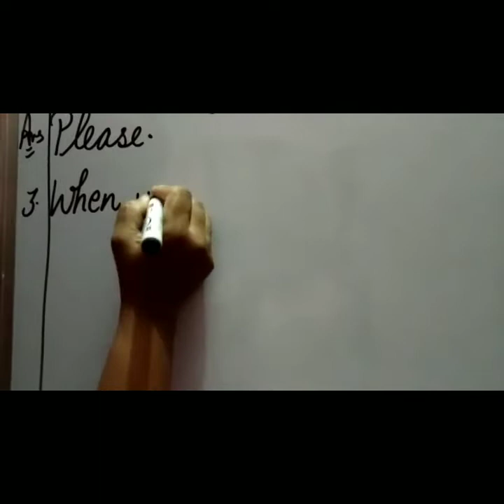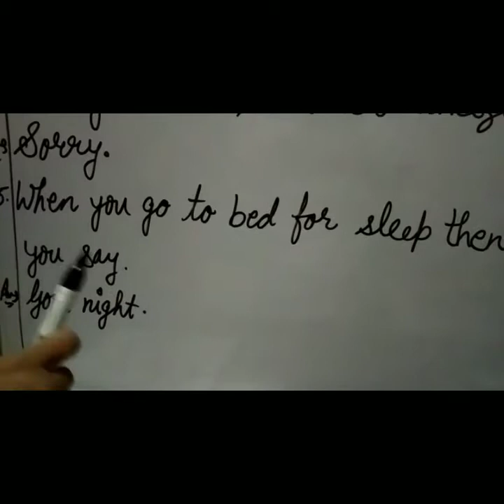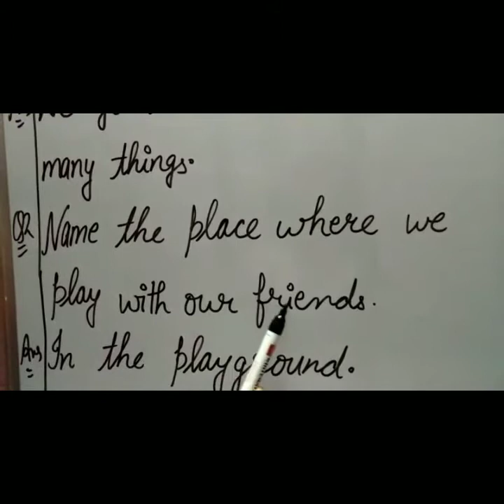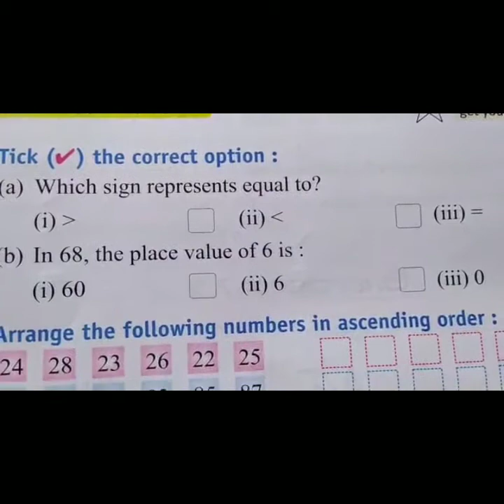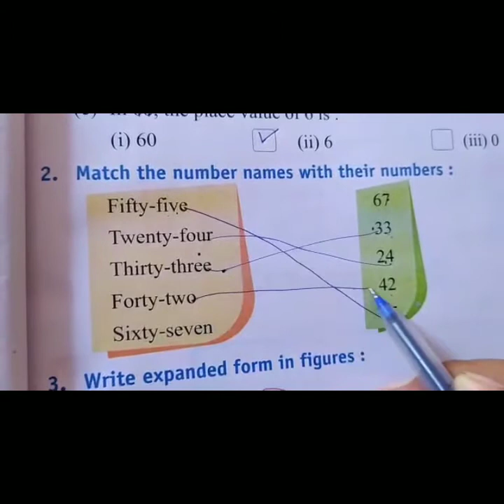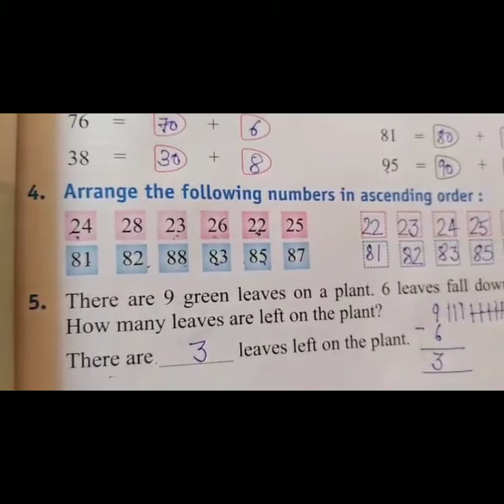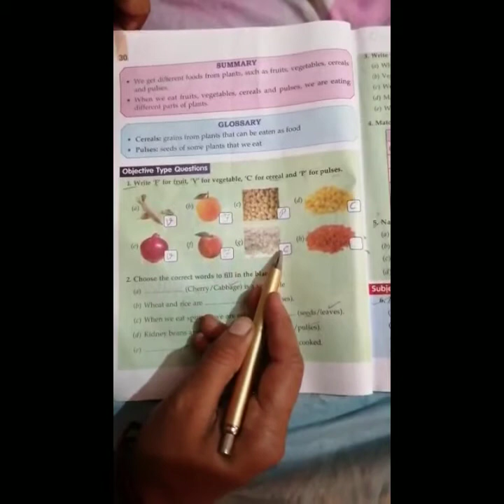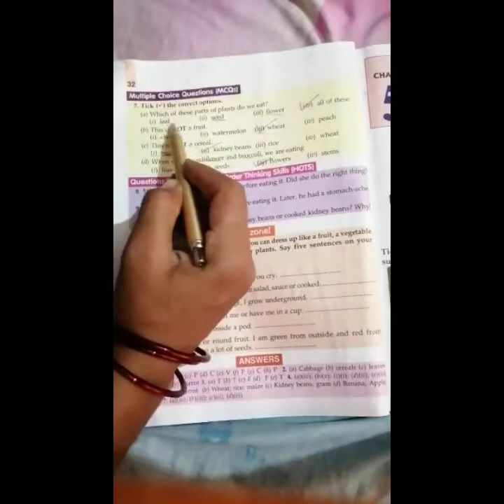1st class, 01-09-2020